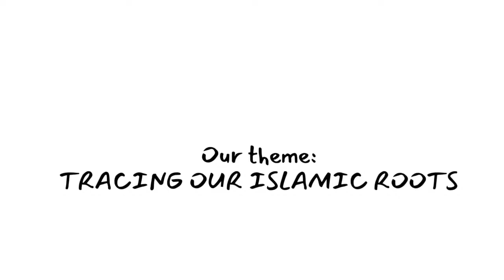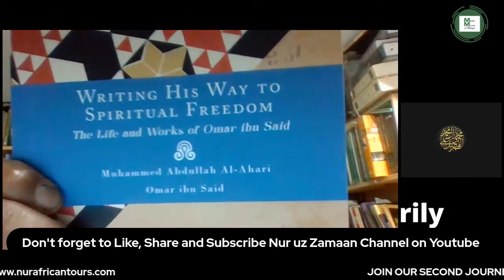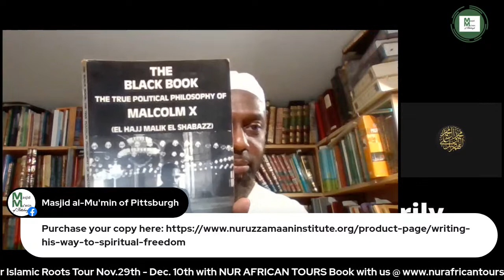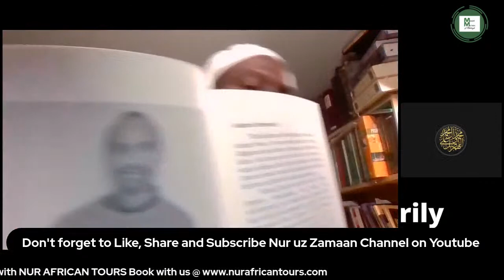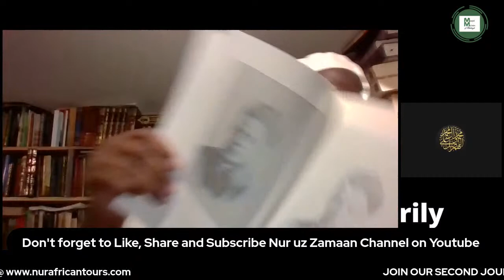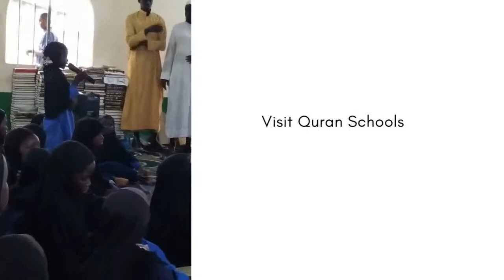THE BLACK LESSONS (#51) - The Life of Umar ibn Sa'eed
We are reading the book "Writing His Way to Spiritual Freedom: The Life and Works of Omar ibn Said" by Muhammad Abdullah Al-Ahari